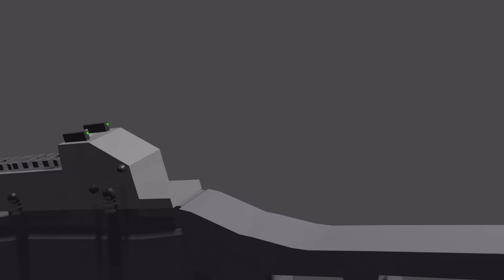Louis Lee NTU Animation Reel 2022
Louis JJV Lee Games Production NTU Animation Show reel submission for Young Creative Awards Nottingham